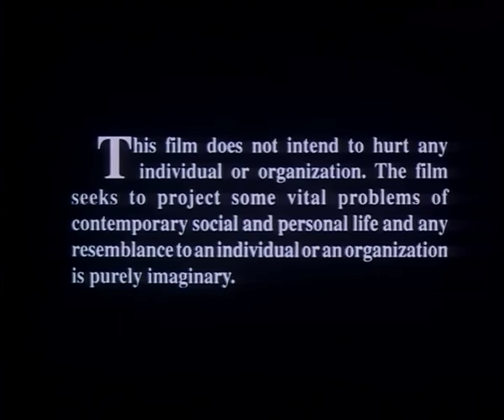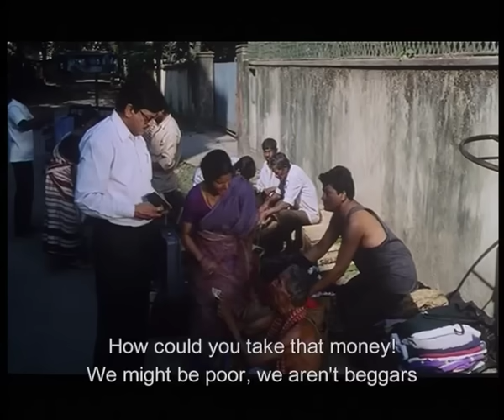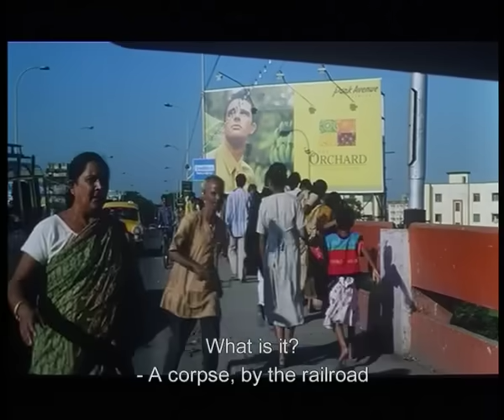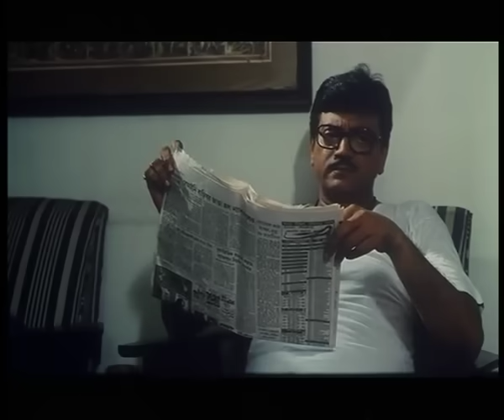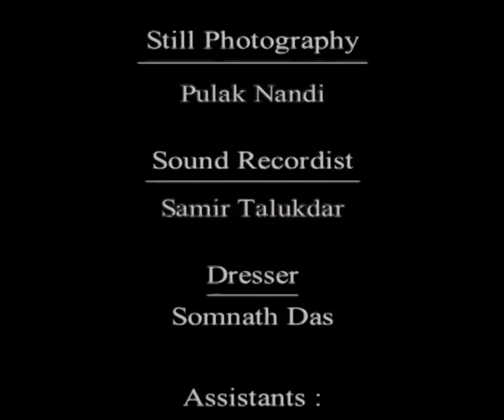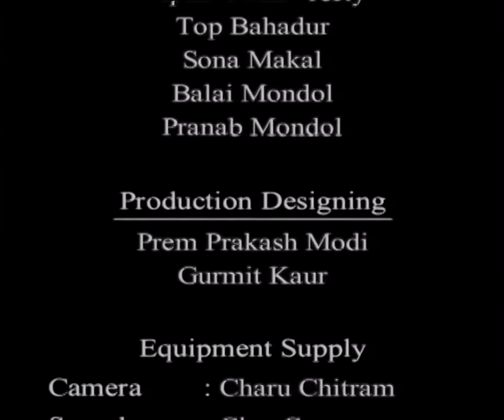অবৈধ | Abaidha | Chiranjit | Rajit Kapoor | Debashree Roy | Award Winning | English Subtitled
English Title: The Demolishing Man
Directed By Gulbahar Singh
Cinematography By Sakti Banerjee
Editing By Ujjal Nandi
Art Direction By Ashoke Bose

Starring Chiranjit Chakraborty, Rajit Kapoor, Debashree Roy, Sumitra Mukherjee, Dulal Lahiri, Manjusree Ganguly, Monu Mukherjee, Manjula Singha and others.

* Winner of Best Actor Award
* Widely Acclaimed At Manchester, Cairo and Montreal International Film Festivals

Synopsis:
The protagonist of the film Biman, a man with conventional middle class values is the officer-in-charge of the demolition department of the civic body. His wife Mouli has apparently adjusted herself to this orthodox and unexciting domestic life. Being childless in a marriage life of a ten years is a source of pain for the couple; but they somehow pull on with a facade of understanding and happiness.
Biman is a dutiful husband with a refined taste in music and a consuming passion for gardening. Biman is a thoroughbred honest man discharging his duties of demolishing illegal possessions without fear or favour. But in his heart of heart, he feels a scene of agony and guilt for the helpless persons rendered homeless by his official actions.
Biman's deep involvement with his official duties creates a yawning gap between him and his wife Mouli slowly but inexorably. Mouli's college mate Indra walks into their lives and an emotional rapport grows between Mouli and Indra. Bimal does not suspect anything at first. But one day he chances upon some concrete evidence of their relationship. He asks Mouli about this, but she comes out with a flat denial. The whole world starts reeling around Biman. The demolition man is now himself being demolished.
Biman goes out of Calcutta to visit her aunt in a small town. He comes back to an empty house to find Mouli gone. Biman faces the moment of truth.
He tenders his resignation. He comes out of the office into the Maidan. A madari game is on with a boy on a bamboo pole. For Biman, the little boy is a new life with return to innocence.